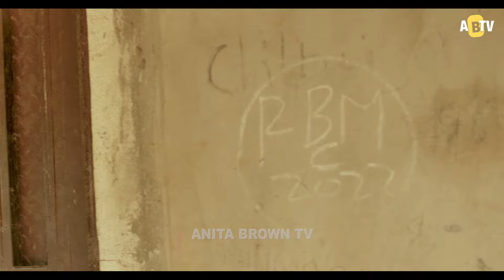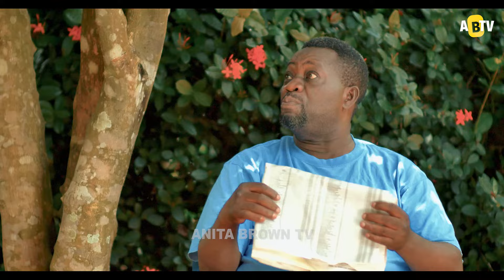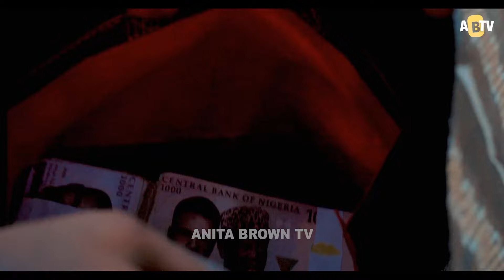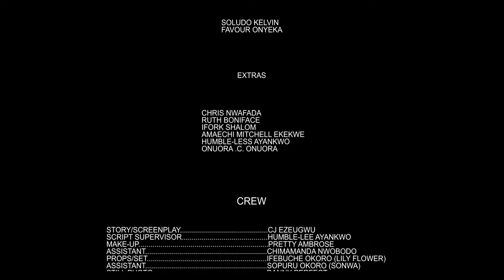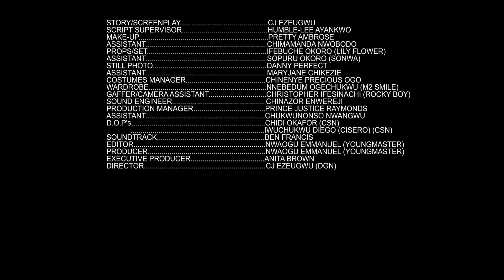CIRCLE OF PAIN PART 1 (NEW MOVIE) NGOZI EZEONU,CHARLES MADUKA,UGEGBE AJAERO 2024 LATEST MOVIE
Welcome to ANITA BROWN TV YouTube Channel.
Stream & Enjoy the best of Nollywood Movies with your favorite artists here on this channel.

DO NOT FORGET TO HIT THE NOTIFICATION 🔔 BELL ICON to STAY NOTIFIED ON ALL OUR NEW MOVIES & Other Contents.